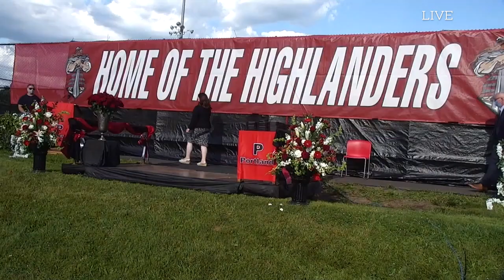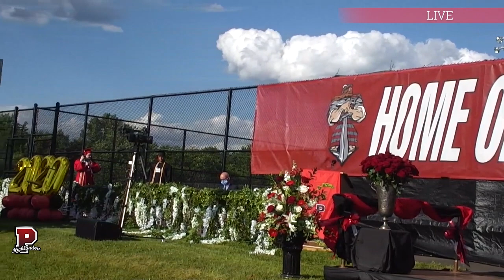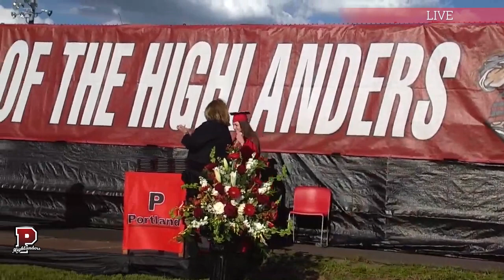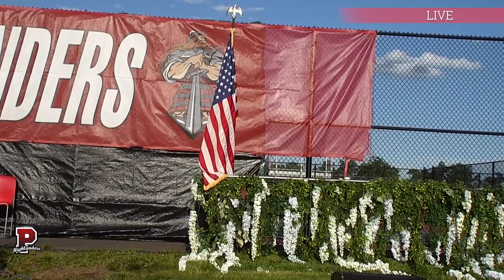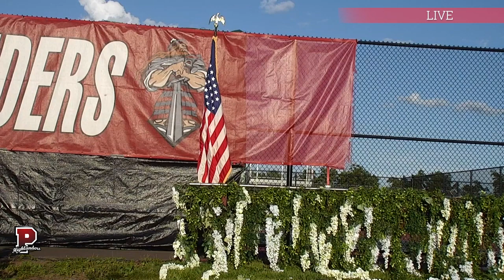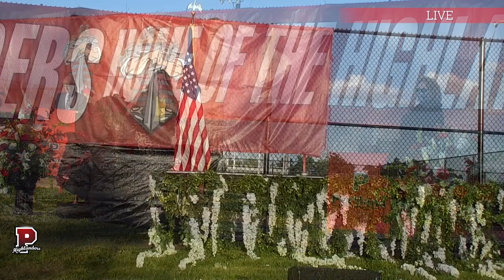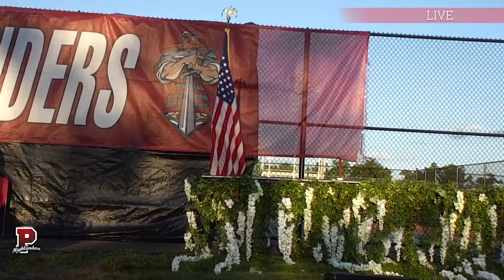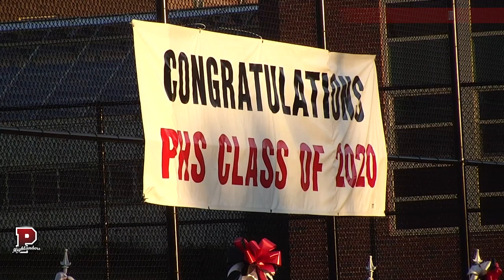Portland High School 2020 Graduation Recording (Edited)